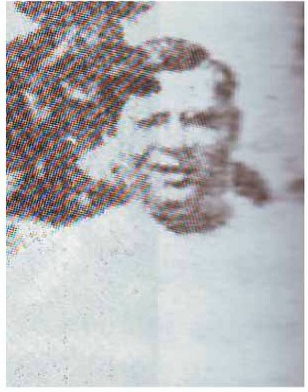R. C. Majumdar | Wikipedia audio article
This is an audio version of the Wikipedia Article:
R. C. Majumdar

00:00:12 1 Early life and education
00:01:03 2 Career
00:02:10 3 Works
00:03:34 4 Views on the Indian independence movement
00:04:17 5 Bibliography

- Socrates

SUMMARY
Ramesh Chandra Majumdar (known as R. C. Majumdar; 4 December 1884 – 11 February 1980) was a historian and professor of Indian history.